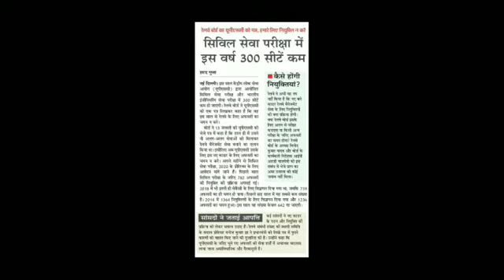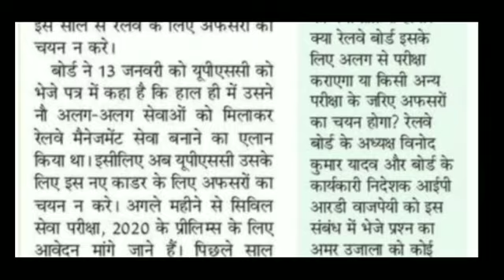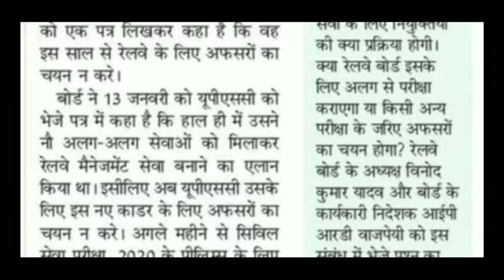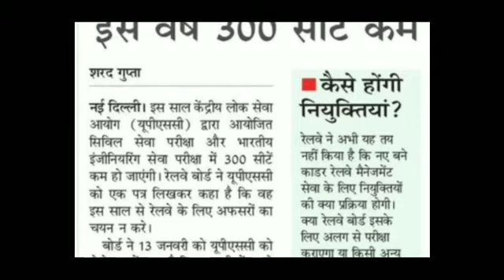UPSC 2020 की तैयारी करने वालों के लिए बुरी खबर 😢😢